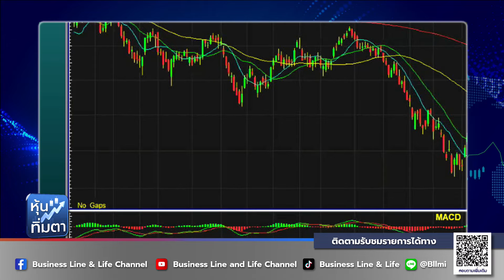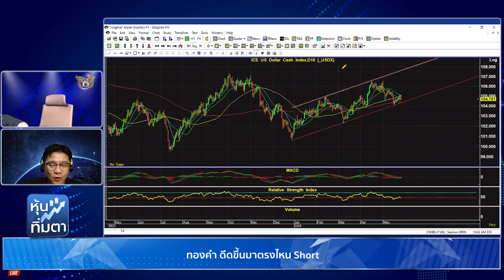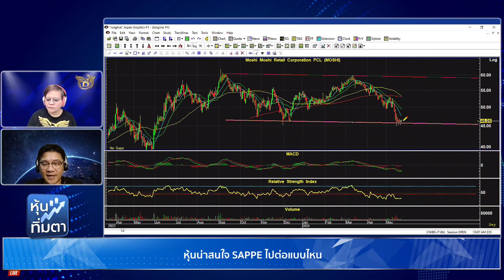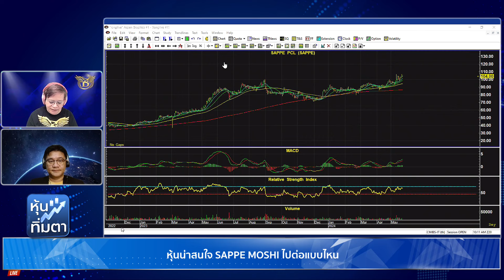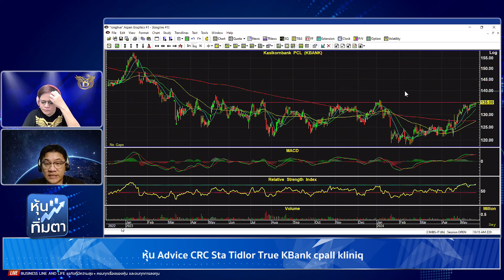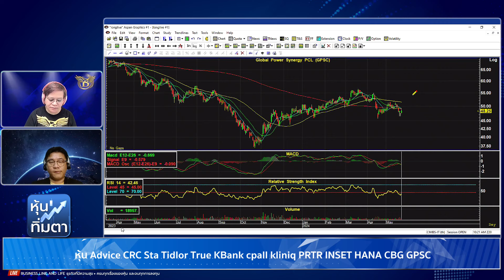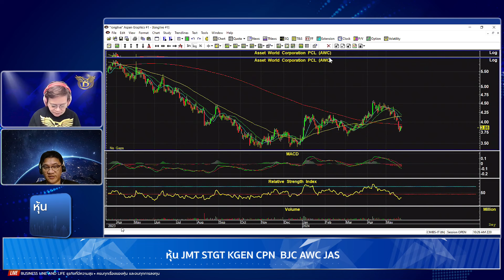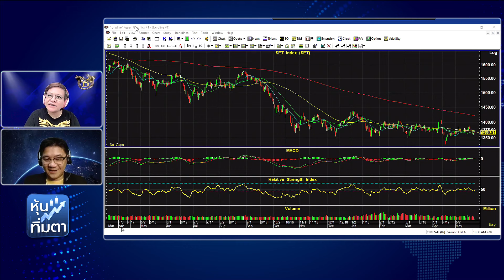ธีรศักดิ์ ธนวรากุล 27-05-67 On Business Line & Life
รองผู้อำนวยการ ฝ่ายวิเคราะห์ บล.ซีจีเอส อินเตอร์เนชั่นแนล (ประเทศไทย) จำกัด